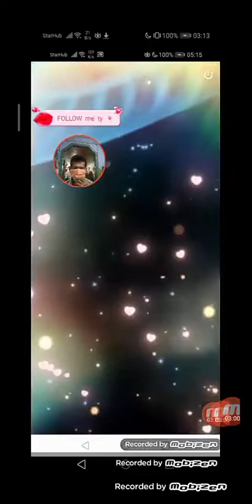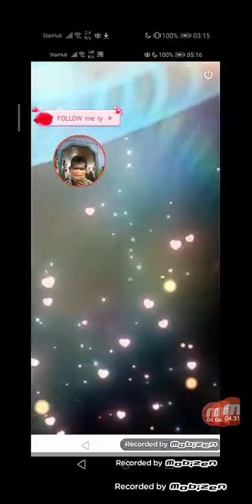2 July 2022(4)